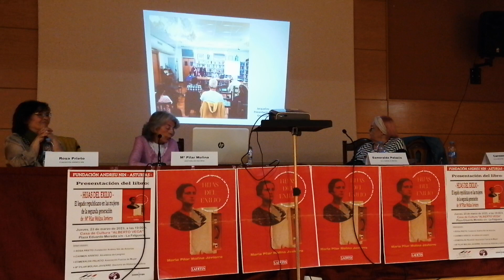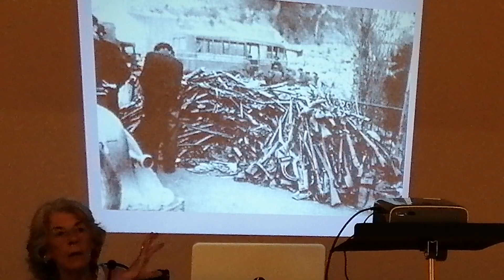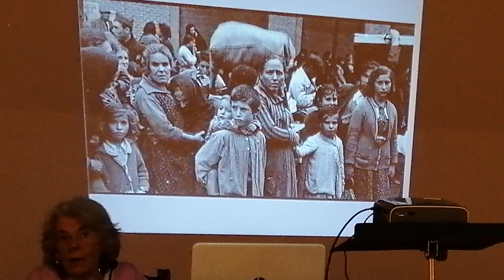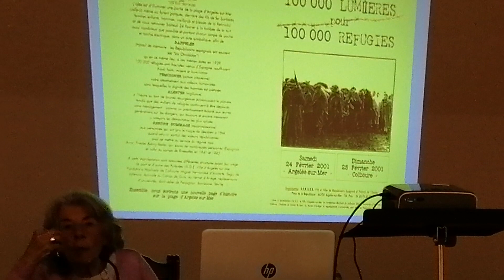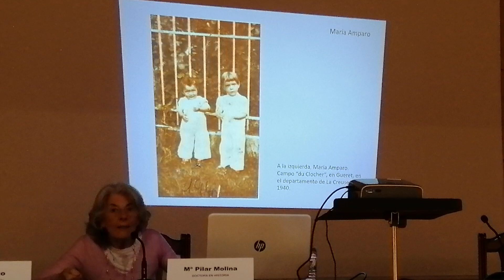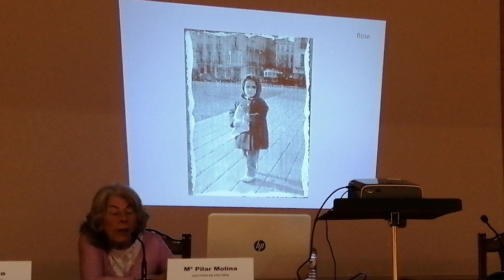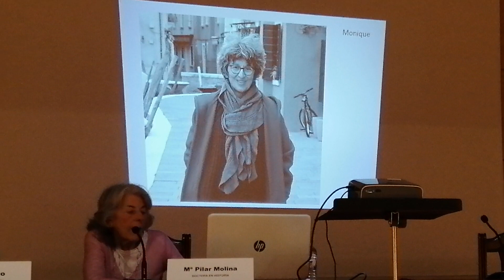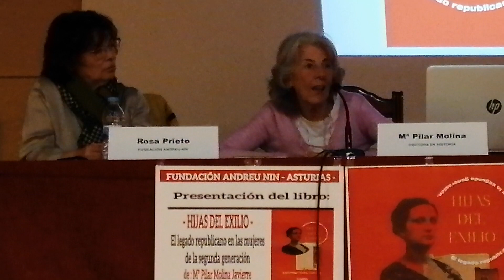HIJAS DEL EXILIO FAN ASTURIAS CON PILAR MOLINA